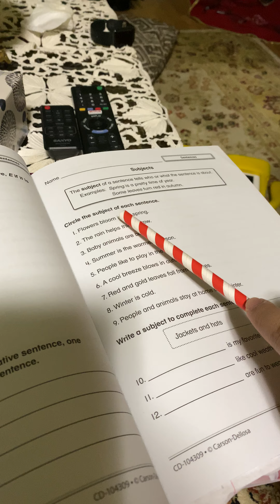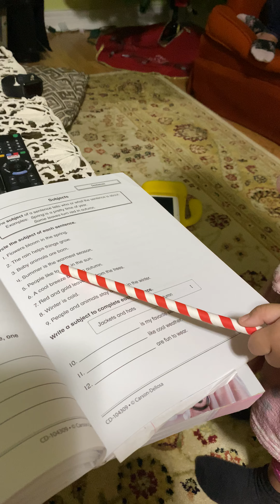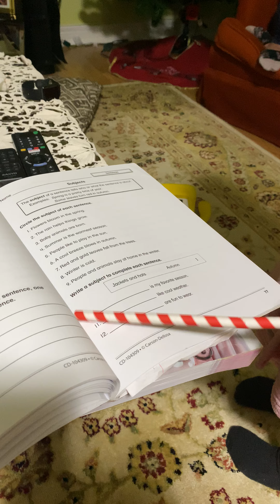Ehlen brielle reading3